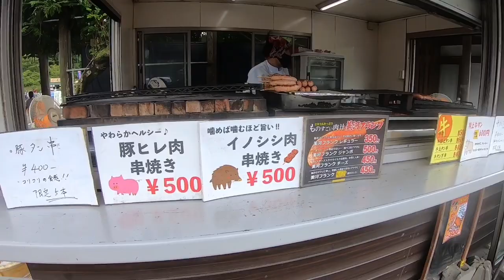Rolezinho de sábado com os amigos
ficaligadinho pirikitojp. ミカワハム
〒441-1414 Aichi, Shinshiro, Tsukudekiyooka, ナガラミ10-2